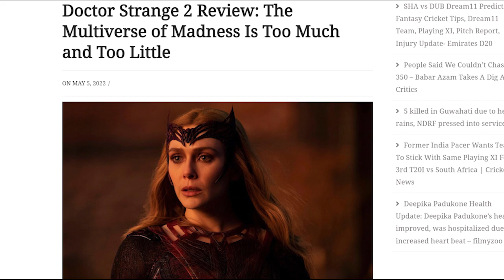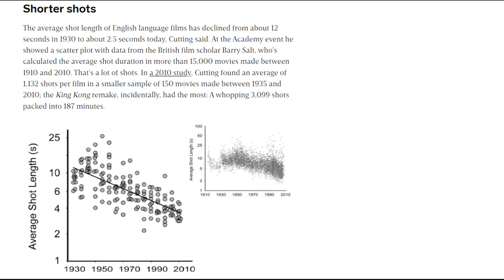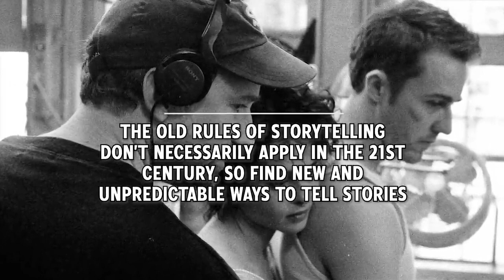When is a Film Too Long?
Does length of a film makes it long or what it does with its given runtime exhausts a viewer. Well to answer this i made a video. Hope you all like it.